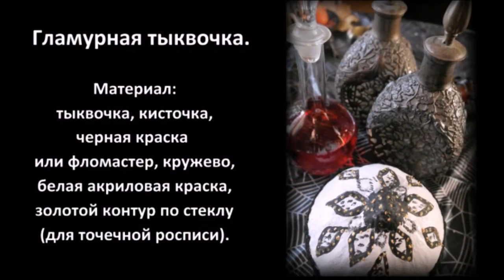Хэллоуин. "Окровавленные" свечи и гламурная тыковка своими руками. Halloween.Decor.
Самый простой дешевый и эффектный декор стооа  с помощью"кровавых" свечей и гламурной тыквочки на Хэллоуин можно сделать своими руками всего за 5 минут.
The simple cheap and effective decoration, stooe using"bloody" candles and glamorous pumpkins on Halloween you can do with your hands in just 5 minutes.